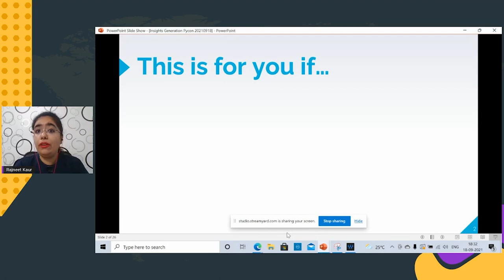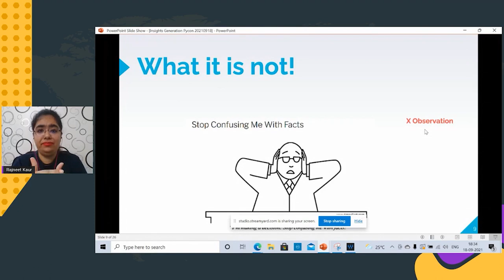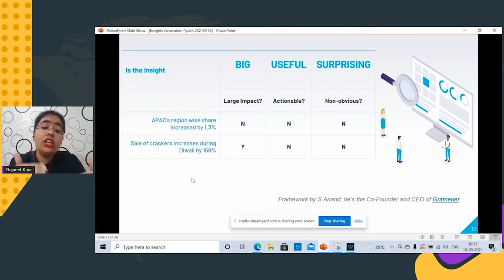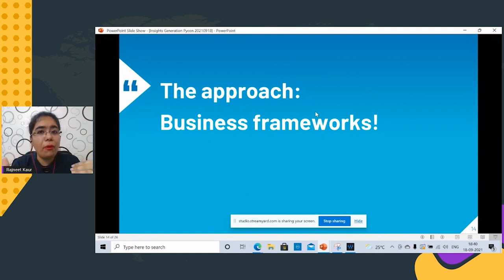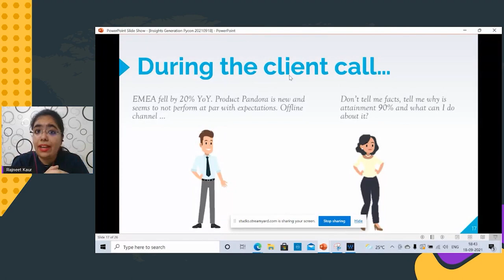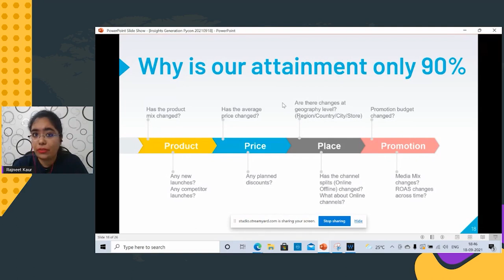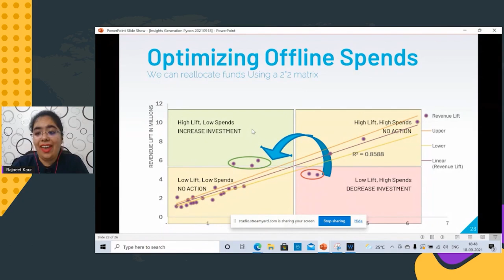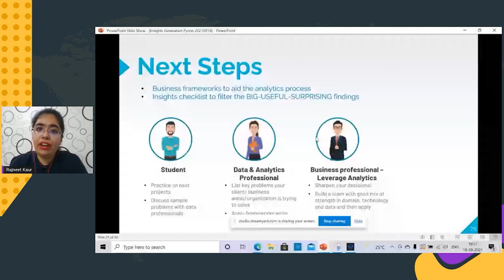Talk: Insights Generation Art to Science - Rajneet Kaur